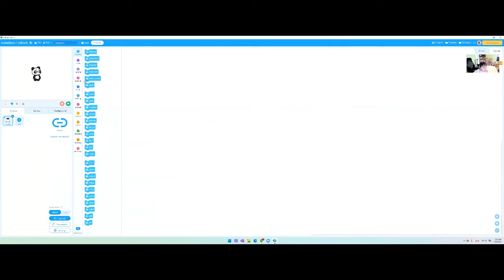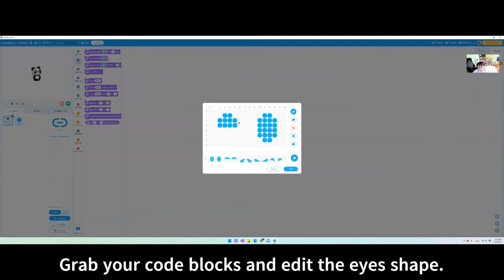Codey Rocky Tutorial (How to make Codey Rocky show eyes emotions)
This tutorial will help you make code for Codey Rocky to show eyes emotions when you press button A and B, and also how to draw battery life.